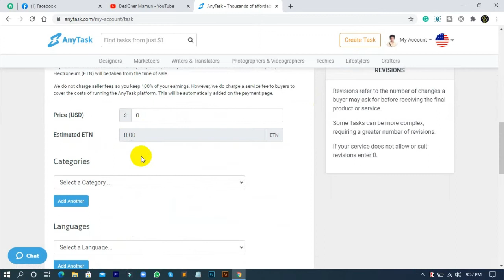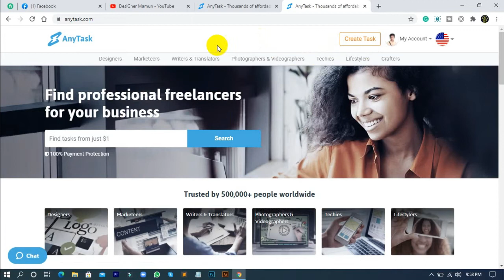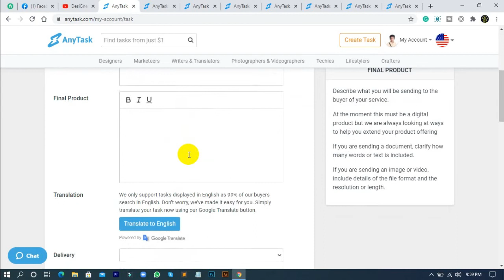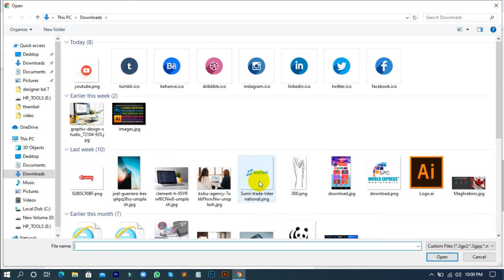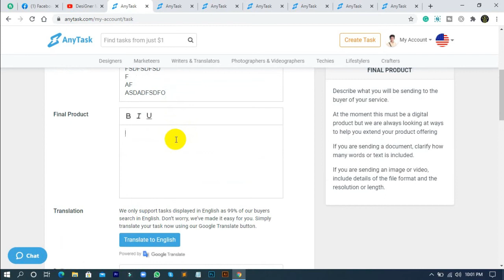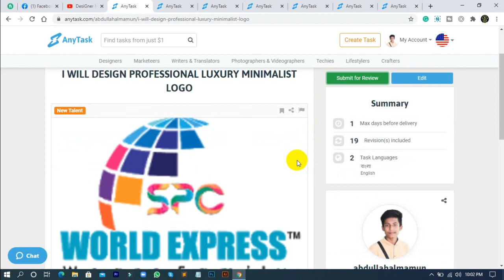Create Task on AnyTask in Bangla | anytask video